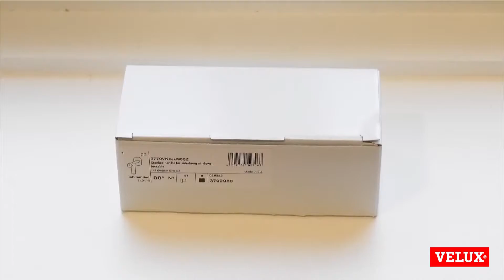Ugradnja sigurnosne brave